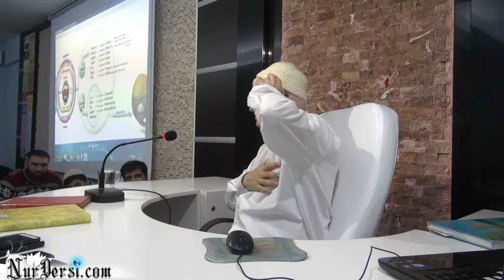17.01.2015 - Niyet - 5 - (Haritalı)